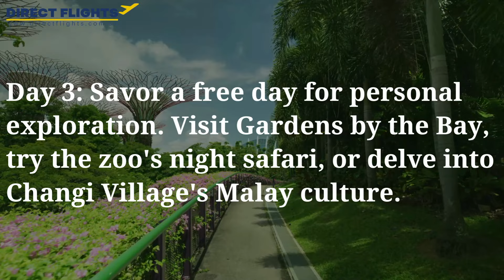Experience Singapore's Charms with Singapore Airlines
Embark on a vibrant Singapore adventure with Singapore Airlines, starting at just AUD 2779 from Sydney, including a 4-day Independent City Stay at Orchard Hotel Singapore for 3 nights, complete with a knowledgeable Local Host, must-see sightseeing, and private vehicle for a comfortable exploration of the city's modern marvels, lush green spaces, and rich cultural heritage. Book now for an unforgettable cosmopolitan gem experience!

Direct Flights
🏣 Address: 103/55 Holt Street, Surry Hills NSW 2010 Australia.
☎ Hotline: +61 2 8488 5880 (Within Australia)
                    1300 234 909 (within Australia)